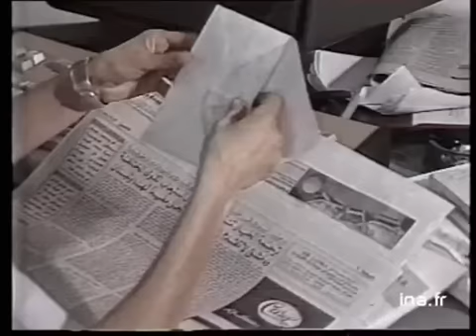Jean-Paul Kauffmann, otage au Liban | Archive INA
4 mai 1988
Rétro de la prise d'otage de Jean Paul KAUFFMANN : 22 mai 1985, il est enlevé avec Michel Seurat sur la route de l'aéroport : plan de la route de l'aéroport. Photo de KAUFFMANN et SEURAT et lettre revendiquant leur enlèvement. Paris : manifestation de soutien à Kauffmann et Seurat ; réunion du comité de soutien à Kauffmann, dessins envoyés par des enfants.      - 18 juin 1985 : Joëlle KAUFFMANN voilée, dans un taxi à Beyrouth, puis s'entretenant avec Nabih BERRI.      - Paris : mars 1986 : lors de la manifestation après l'annonce par le Jihad de l'exécution de Michel Seurat, Joëlle KAUFFMANN au micro : " ce que vous venez de faire ne peut que vous discréditer" et elle crie "ARRETEZ".      - 22 mai 1986, Paris : manifestation silencieuse pour marquer la 1ère année de détention de Kauffmann.      - Avec ROCHOT et HANSEN, libérés, Joëlle KAUFFMANN déclare : il faut libérer les autres.      - cassette de KAUFFMANN envoyée par le Jihad. Août 1987 : dernier message de KAUFFMANN. Images d'archive INA